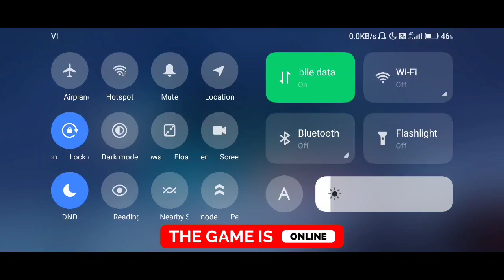Yeager game offline or online ?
In this video I will show you that Yeager: Hunter Legend game is offline or not.

Is Yeager game work without internet connection or wifi?

Yeager offline gameplay, Yeager offline, Yeager gameplay, Yeager game, Yeager game offline ya online.

G7 Assist.